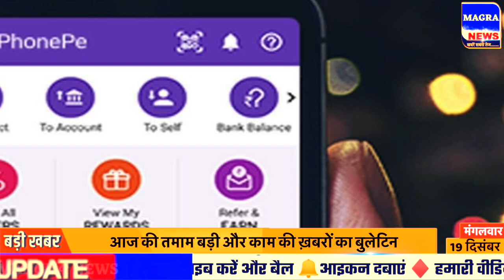Aaj 19 December ka taja samachar आज के ताजा मुख्य समाचार । 19 December ki taja khabar ।News ravish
Nonstop News| 19 December 2023| 19 December ka taja Samachar| Aaj ka taja khabar 19 December News

INFORMATION ABOUT TODAYS VIDEO :-
In this video we will tell you. Today Breaking news Aaj ki News आज 19 जुलाई 2023 के मुख्य समाचार बड़ी खबरें। Aaj ki sabhi taza badi khabren आज का ताजा समाचार 19 December 2023 ke mukhya samachar Latest Hindi News.Cover Topic :- 1. 19 December 2023 ki taja khabar 19 December 2023 ka taja samachar 3. 19 December 2023 ke mukhya samachar 4. 19 December 2023 ki taja khabar 19 December ki taaja khabren89. Aaj ka taja samachar 30 Aaj ki taja khabar 30 Aaj ki taja news 28Aaj ki news 22 aaj ki taja badi khabren13. 19 tarikh ki taja khabar 22 Aaj ki taaja khabar 29 Delhi News19. 30 april ki taja news 31 farmer protest News kisan andolan
khabar 31 bihar news 30 Jharkhand News 20. West bengal news 30 uttrakhand News 22. Haryana News 30 uttr Pradesh News 24. Rajasthan News 2. Chhattisgarh News 27. Himachal Pradesh News 300 Gujrat News 31. Maharashtra News 31 Delhi News 30. Madhya Pradesh News 02. Assam News32. 19 December ka samachar aaj ka samachar news aaj news 19 December 2023
Aaj ki taaja Khabar आज 19 जुलाई 2023 के मुख्य समाचार 19 December aaj ke mukhya samachar taja khabar 19 December ke taza news, 19 December news bulletin aaj ki taja khabren ,19 December new samachar aaj ka news, abp news 19 December samachar,
in 19 तारीख के समाचार, Rajasthan latest news today, haryana news live 19 December
19 December ka khabar, aajtak news 19 December
19 December Up News Uttar Pradesh Ki Taja Khabar Mukhya Samachar Up Daily News, etv Rajasthan news 19 December up ki news, aaj ka taja news aaj ka samachar आज का ताजा समाचार, Bihar 19 December aaj ki taaja khabar
Delhi ki taja news 19 December
aaj ka khabar aaj ka taja khabar aaj ka taja samachar 19 December 2023 taja news aaj ka taja khabar, korona update 19 December
19 December 2023 mukhya samachar taaja khabar, Aaj Tak 100 khabren
19 news